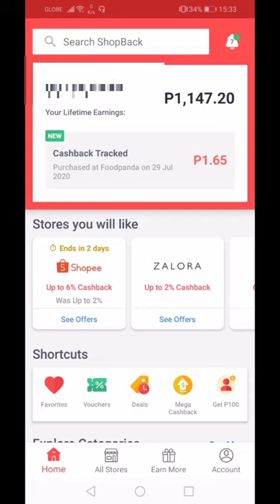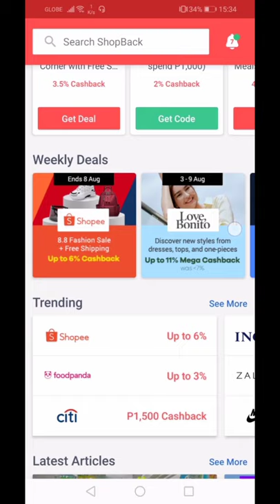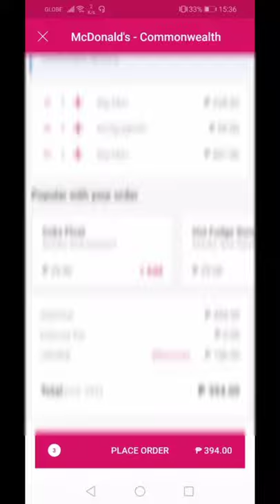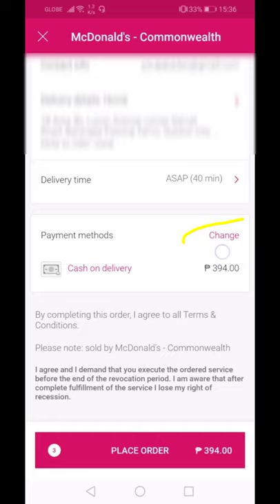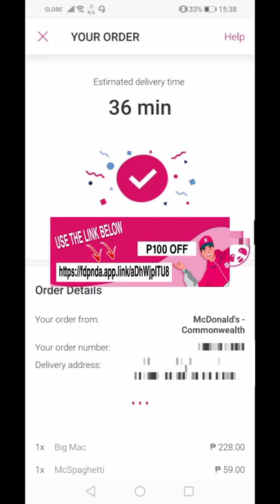How to ORDER in FOODPANDA using your CREDIT CARD | Step by Step Guide